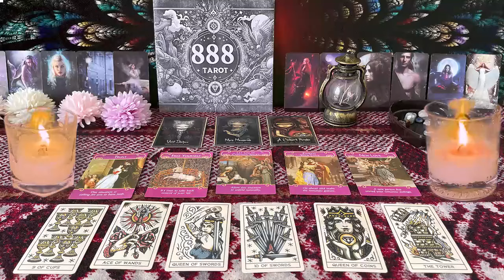PISCSE ❤️“IN 3 DAYS BE PREPARED TO HEAR WHAT THEY HAVE TO SAY💗SEPTEMBER LOVE TAROT READING🤩🔥😍�